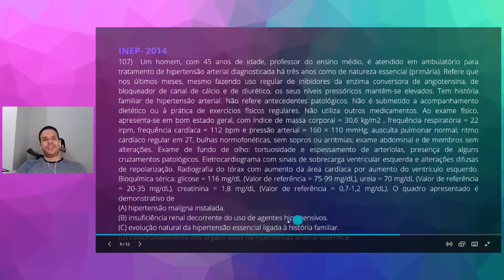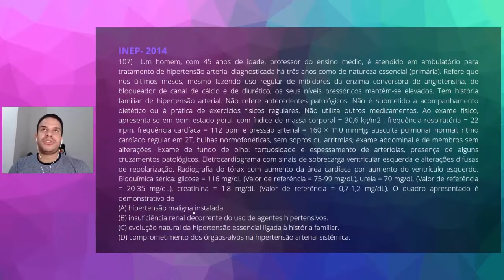QUESTÃO 107 - REVALIDA 2014